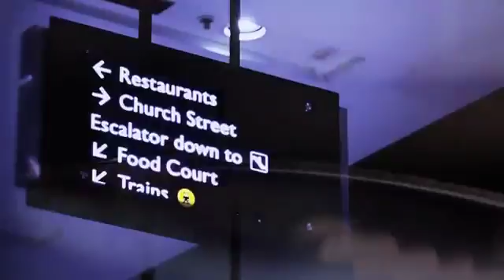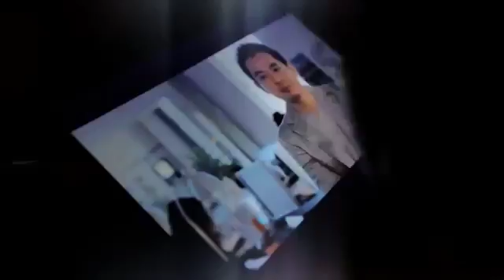V by Crown - 45 Macquarie Street, Parramatta, NSW 2105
An unrivaled selection of 1, 2 and 3 bedroom apartments, many with breathtaking views over Parramatta Park and Sydney CBD.

Designed by multi award-winning Allen Jack and Cottier architects, together with celebrated architect Koichi Takada, V by Crown Group will be a shining tower of apartments in Parramatta with sweeping views across Sydney’s skyline and Parramatta’s Heritage Parklands.

Bringing a new standard of luxury to Parramatta, this selection of luxurious apartments is selling fast.
• Onsite dining precinct
• Exquisitely appointed apartments with stainless steel appliances and fully ducted air conditioning
• 2.7m ceilings and full height glass allowing ample natural light into the living area, many with winter gardens
• Supreme resort style facilities including a 25m lap pool, sauna, fully equipped gymnasium, theatrette, library, wine room, conference facilities and rooftop access
• Walking distance to train station and bus interchange, Westfield Parramatta, Church St Eateries and Parramatta Park
• Minutes drive to Westmead Hospital, University of Western Sydney, Rosehill Gardens Racecourse and M4 motorway